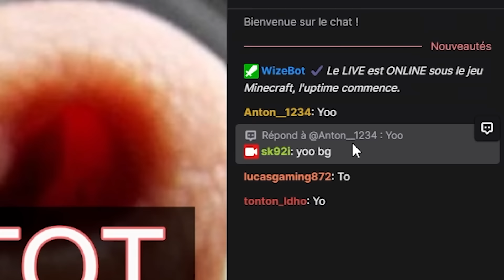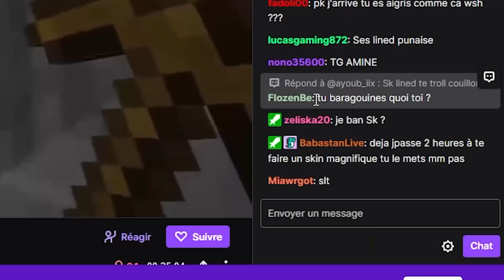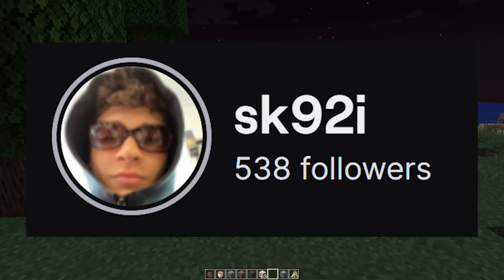J'ai Utilisé du FAUX DIAMANT pour le TROLL sur Minecraft !!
chaine de @LeBonusDeSK

Chaine Roblox @LinedRoblox

Merci du visionnage, n'hésite pas à mettre un commentaire et à laisser ton pouce bleu :)